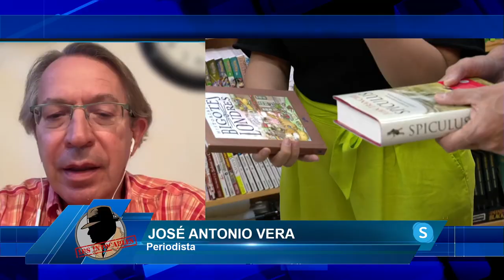¡Bestial! JOSÉ ANTONIO VERA: Sánchez es el patrón de los okupas y el enemigo de los propietarios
El periodista José Antonio Vera nos cuenta en el programa de los intocables como la ley de vivienda favorece a los okupas y no a los propietarios

Hoy en el programa de los intocables hablaremos de como estamos viviendo una precampaña de chiste, ahora va Pedro Sánchez paseando por las librerías, también hablaremos de como el gobierno sigue ejerciendo su ley de memoria democrática sacando los restos de Primo de Rivera hoy mismo a esto le sumamos que los jueces plantan al gobierno y se ponen en huelga y como no hablar de como el gobierno social comunista asegura que la okupación no existe que solo son casos puntuales que solo se trata de casos puntuales y de bulos de la derecha y por último veremos como la junta de Andalucía lleva ante Bruselas la verdad sobre Doñana. Para tratar estos temas contaremos con Elisa Vigil, Carmen Tomás, Fernando Martínez-Dalmau y Carlos Paz, además de contar con José Antonio Vera y Vicente Bellvís, vía Skype.